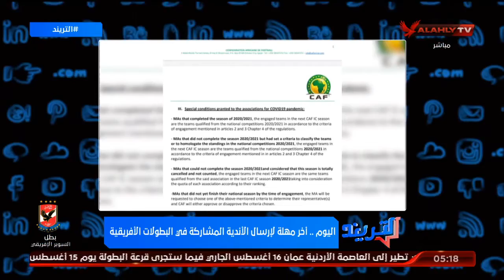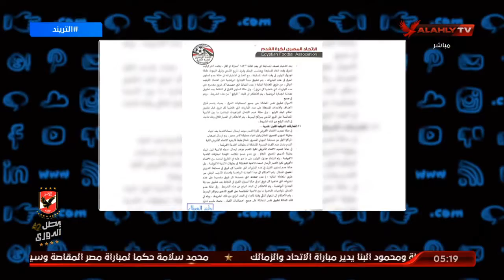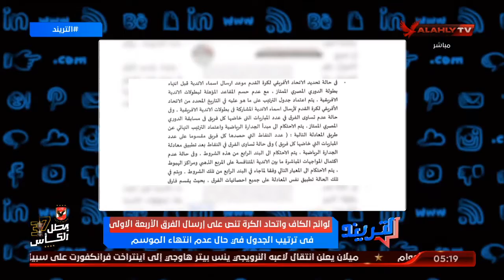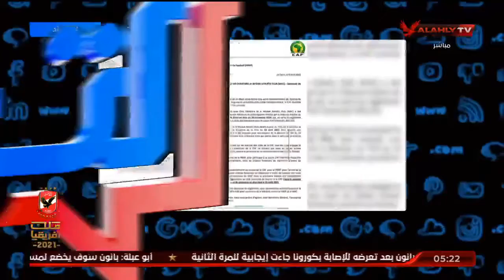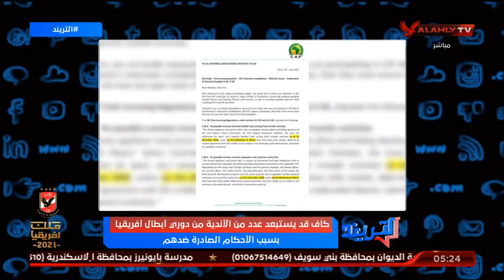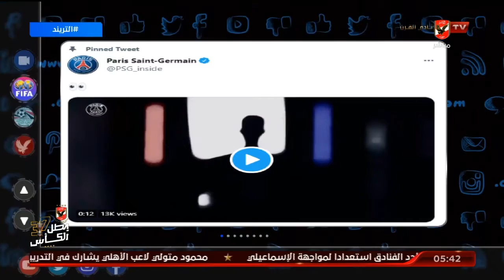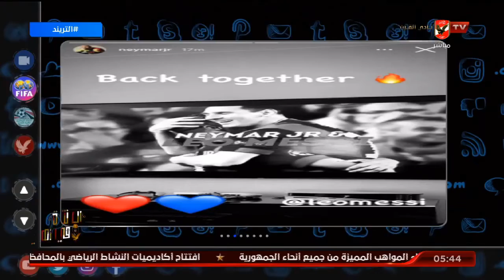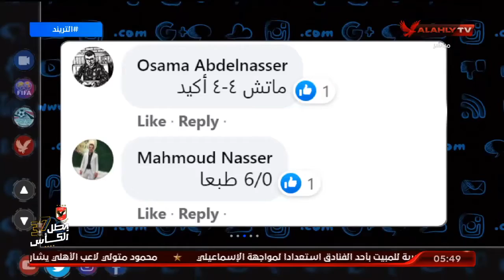الحلقة الكاملة | التريند مع محمد سعيد | 10-8-2021